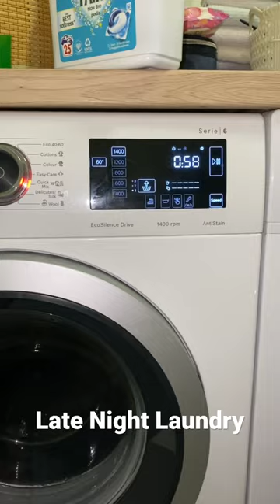Late Night Laundry